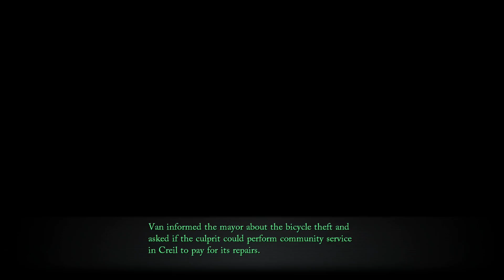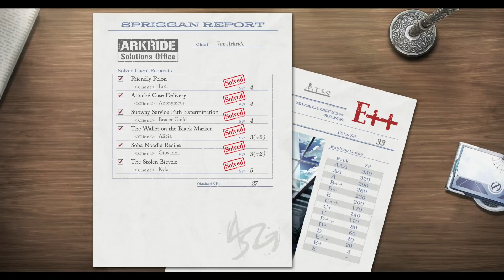Trails Through Daybreak: Playthrough Part 11 - Bike Thief.